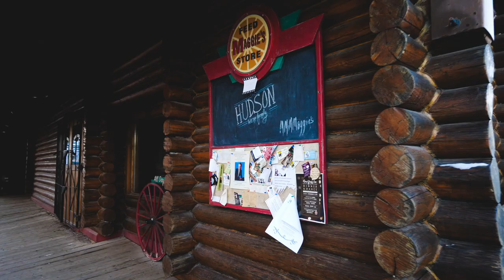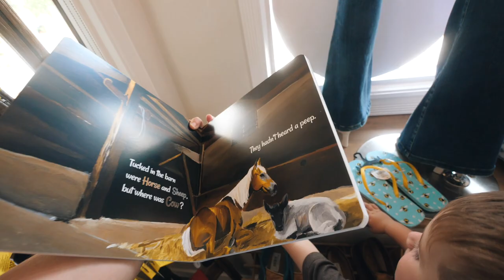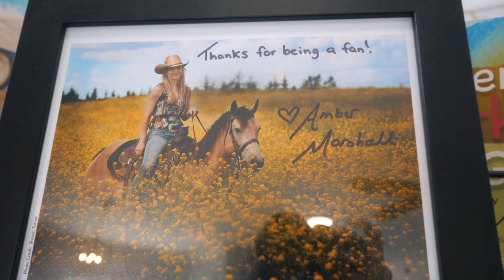HEARTLAND Ranch + Amber Marshall's new western store in Alberta Canada heartland ambermarshall CBC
In today's video, I take you back to the location of where HEARTLAND is filmed to show you the Ranch! I also take you shopping in Amber Marshall's (Amy Flemings) new Western store- 'Marshalls!'

➳ HOW YOU CAN SUPPORT US:
➳ Hit the YouTube 'thanks' button below the video!

Hi, We're Bec + Conor and we recently we made the massive move abroad from Australia to Canada! In tow are our 2 small kids (Tilly + Riley) and our two dogs! Our first home in Canada was at Canada's largest Cattle Ranch in British Columbia. Now we live on 20 acres with Rocky Mountain views in Alberta (West of Calgary)!